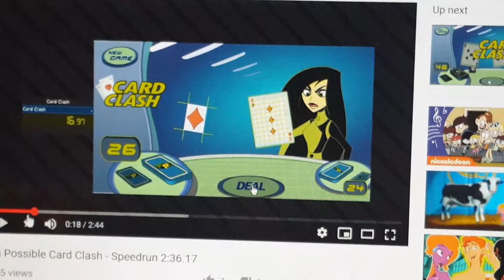Shego's reactions when she gets lower cards on card clash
Question: What did the woman say when she lost?
Answer: (Gasp), NO!!!